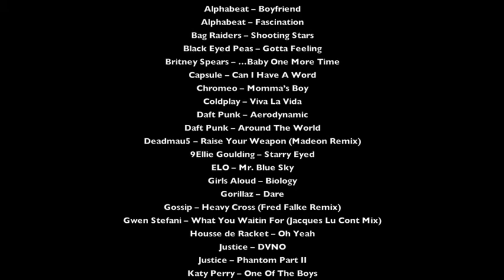Mt Shasta Mash Up (Music Mixed By Madeon)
Locations are Dunsmuir Rail Jam & Mount Shasta Ski Park California
Music mixed by Madeon